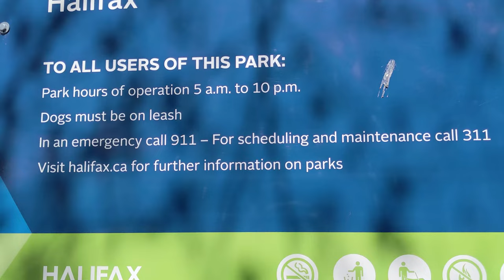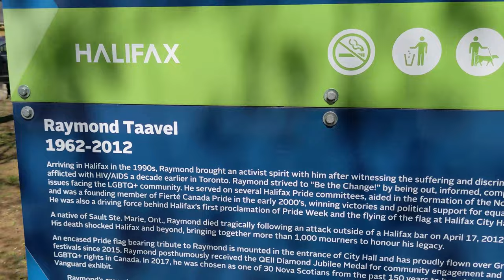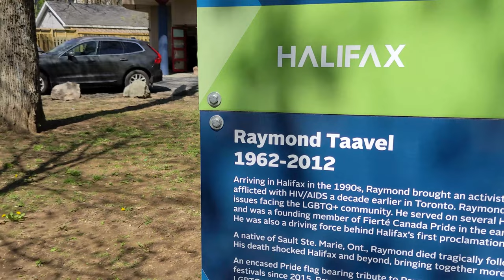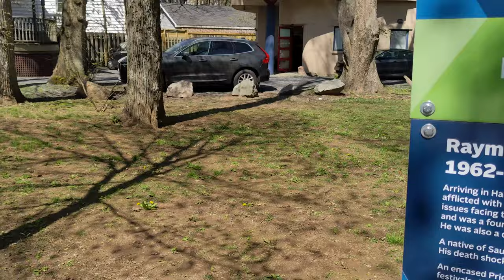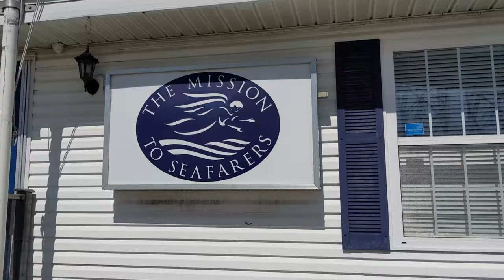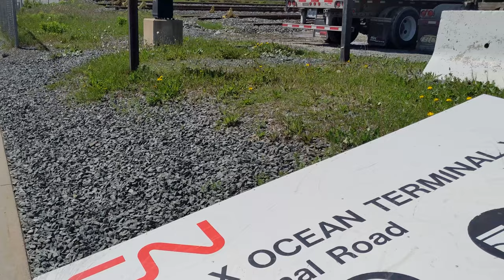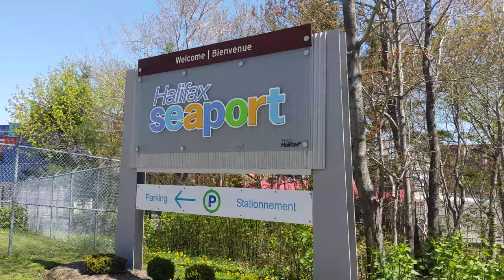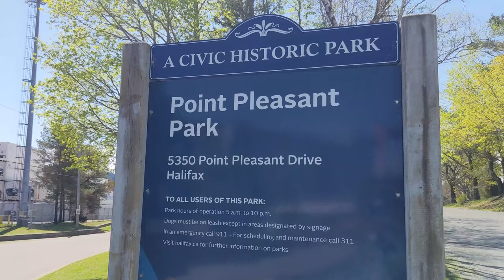Walking From Barrington Street to Point Pleasant Park